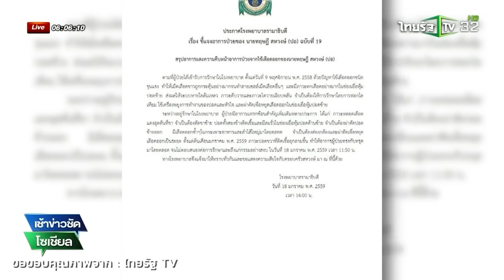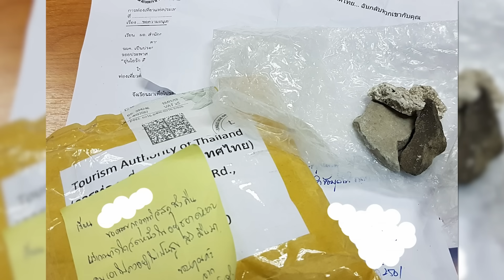EP.11 The Sixth Sense Talks : ดาวดับ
รายการ The Sixth Sense Talks เป็นความตั้งใจของพวกเราที่อยากจะมานั่งพูดคุยข่าวสารที่เกิดขึ้น ณ ปัจจุบันและบอกถึงผลของกรรมที่เกิดจากการกระทำ ทั้งกรรมดีและกรรมชั่ว เพื่อให้ทุกๆคนเกรงกลัวต่อบาปละเว้นความชั่ว ตั้งใจสร้างกุศลทำแต่ความดี นี่คือความตั้งใจของรายการ The Sixth Sense Talks ซึ่งถ้าเกิดทางรายการได้พูดคุยไปถึงบุคลใดที่ทำให้รู้สึกไม่พอใจไม่สบายใจหรือไม่ถูกใจ ทางรายการต้องขออภัยมา และ ขออโหสิกรรมมา ณ ที่นี้ด้วยนะครับ

ด้วยความเคารพทุกๆดวงจิต
เจ อ้าปากค้าง